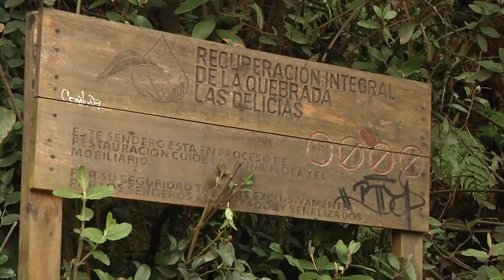El Poli, siempre verde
En el Politécnico Grancolombiano ha sido una preocupación constante el cuidado del medio ambiente, y por eso, en conjunto con la Fundación Amigos de la Montaña, realizó una jornada de limpieza de la ronda de la quebrada Las Delicias, en la que se retiró el retamo espinoso; el proyecto estuvo a cargo del profesor Jorge Torres con los estudiantes de la asignatura Ecosistemas y producción.